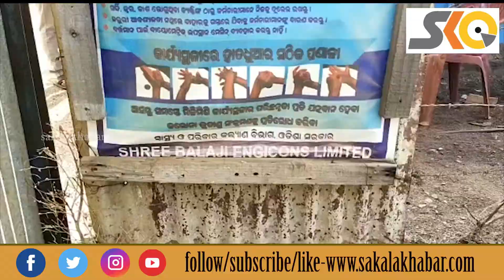ଭୁବନ ଅଞ୍ଚଳରେ ସୁପର ସ୍ପେଡର ସାଜିପାରେ କରୋନା।